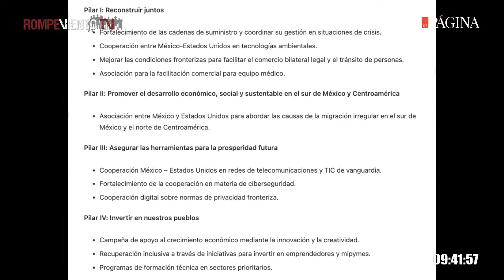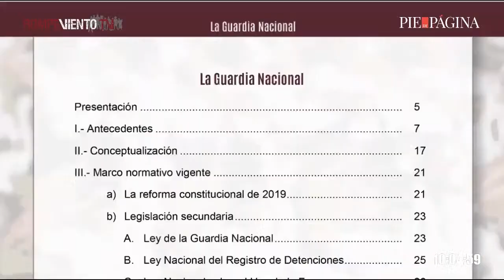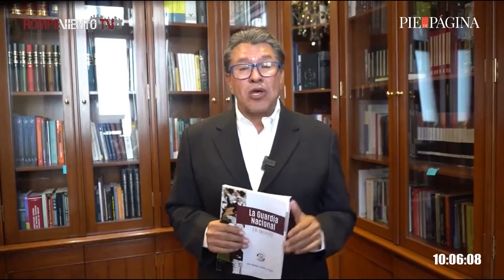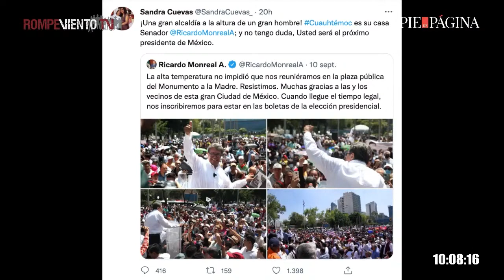MOMENTUM - Resumen Informativo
Alberto Najar y Ernesto Ledesma dan el Resumen informativo